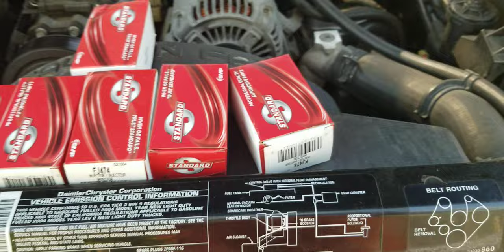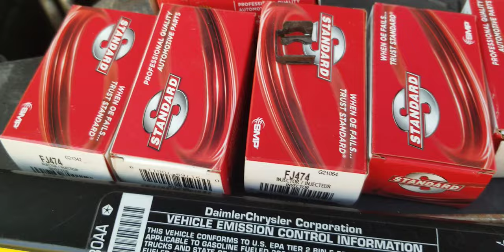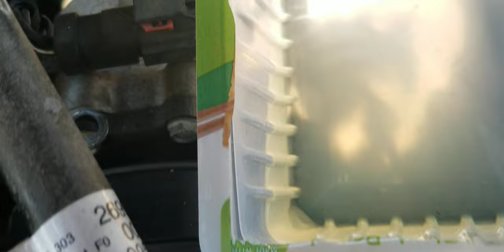Cambio de Injectores en un Jeep liberty 2004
En este video mostramos como cambiar los injectores de un jeep liberty 2004.